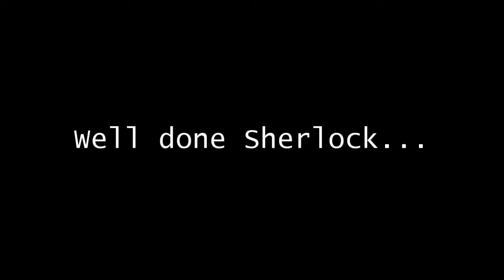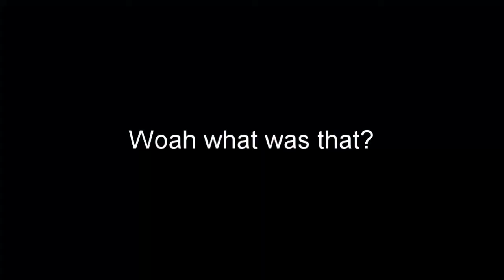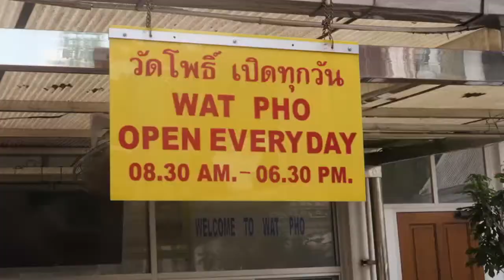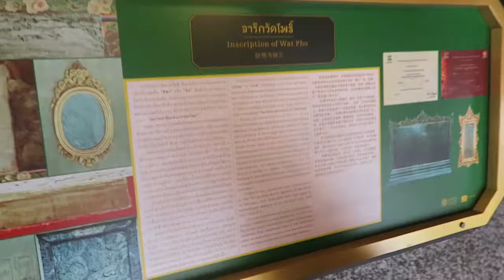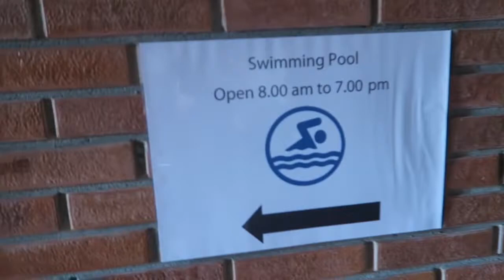BANGKOK SIGHTS AND KHAO SAN ROAD NIGHTLIFE // TRAVEL VLOG 3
In this episode we go to the Grand Palace and Wat Pho! Stick around till the end to see the disaster of what happens next time! ⬇ Click 'Show More' to expand ⬇

We also check out the night life on Khao San Road properly this time and may have indulged in a bucket or ten ;)

GEAR WE USE DAILY:
UK LINKS -